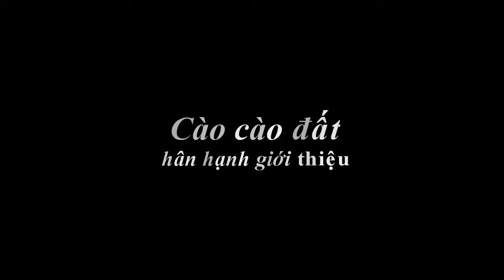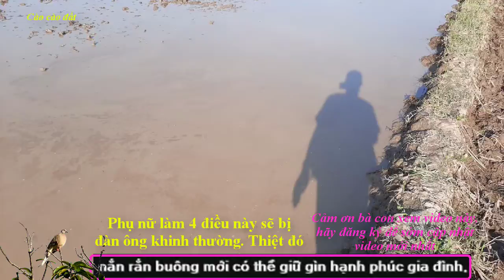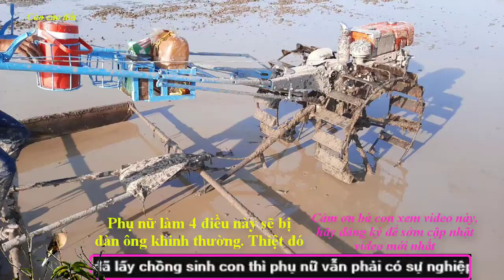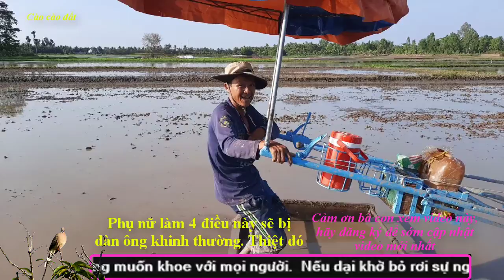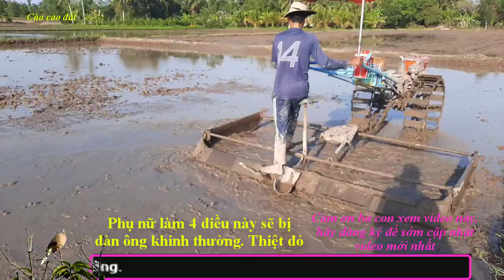Cào cào đất gặp tài xế lão luyện - nhìn chạy sướng mắt. Đã thiệt.